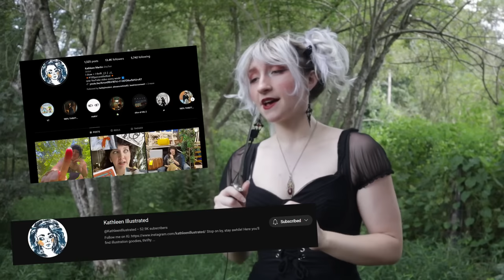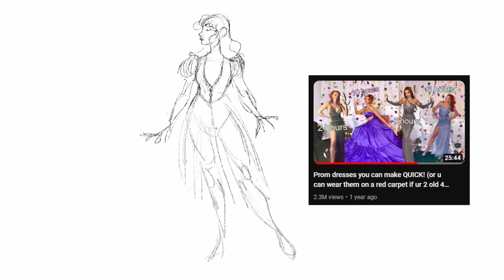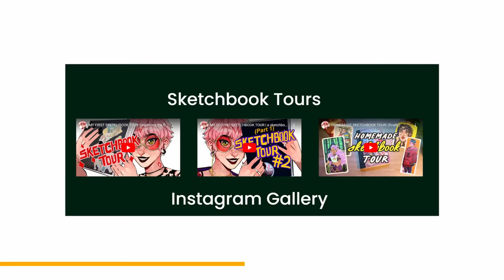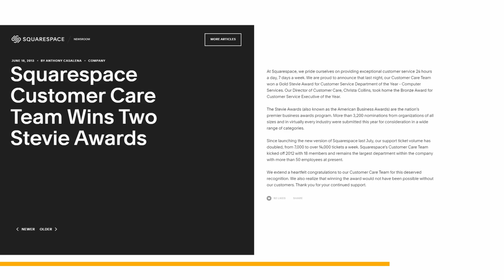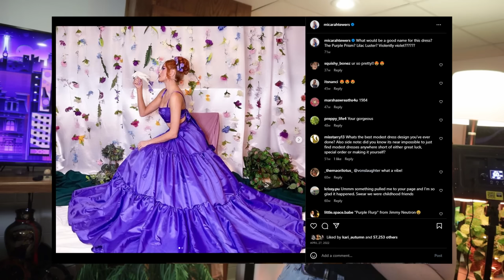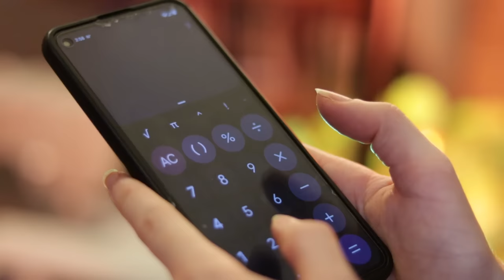I made the gothic princess gown of my dreams ✨🦇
★ Art details ★
✧Digital art programs: Clip Studio Paint
✧Tablets: Huion Kamvas GT 221 pro (current)
✧Editing: Davinci Resolve 16
✧Sketchbooks: Hardcover Blick 8x10, Hardcover Strathmore 8x10,